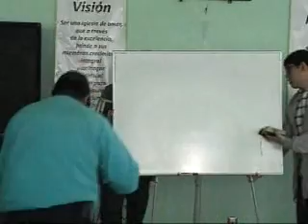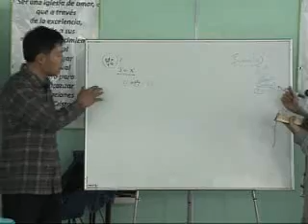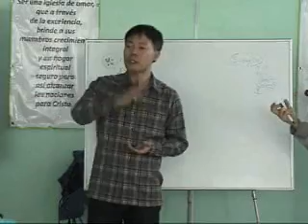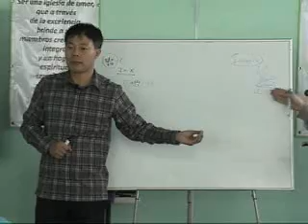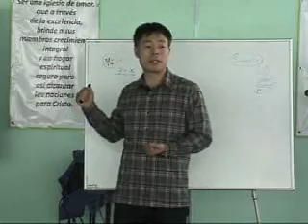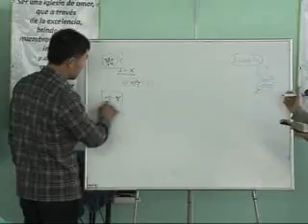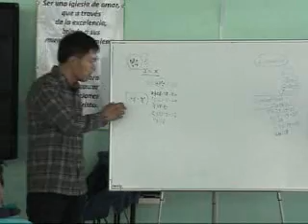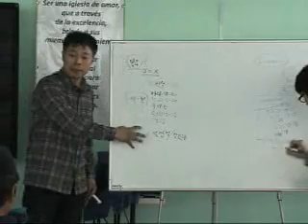Mexico 20140123 irapuato committed workers 03